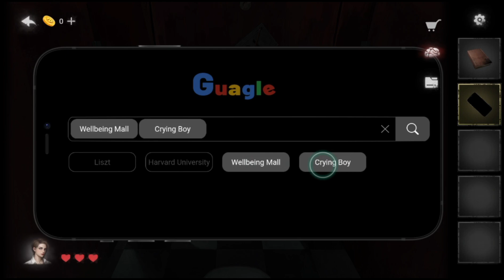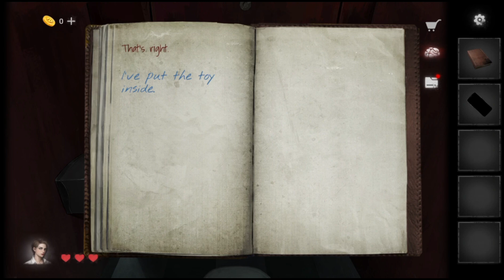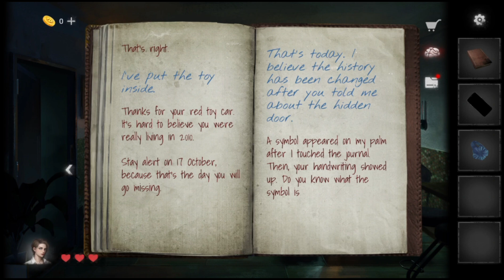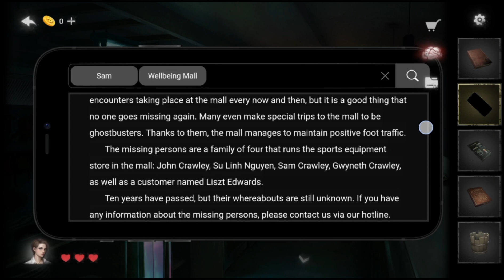Dark Notes Chapter 2 Complete Walkthrough